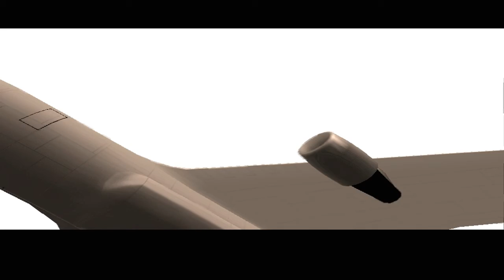GTA: San Andreas - #25 GOSMA VERDE [PC]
Ep. 25 da série da GTA: San Andreas